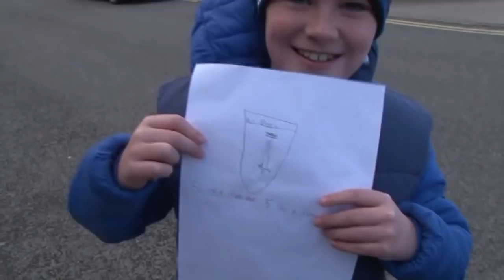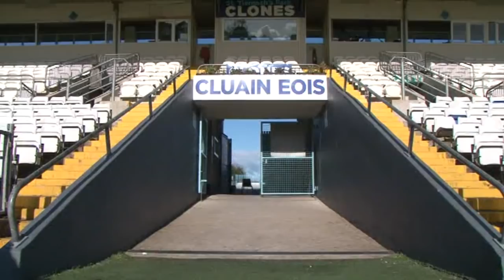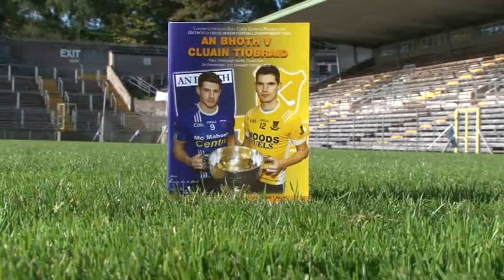Greenfield Foods SFC Final 2019